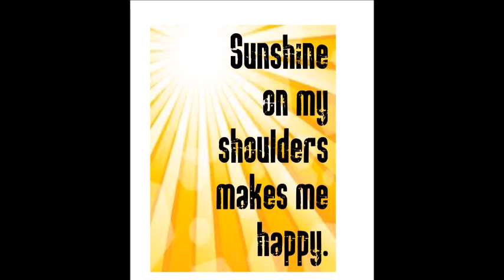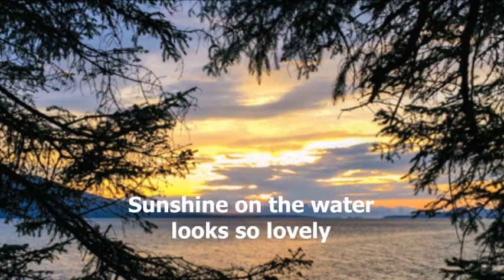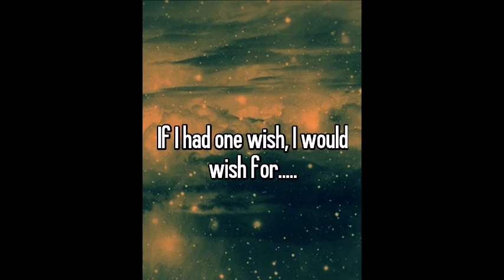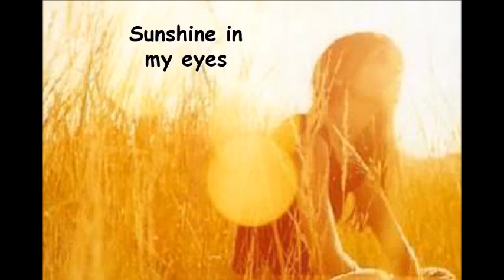Sunshine On My Shoulders by Bob Ortt